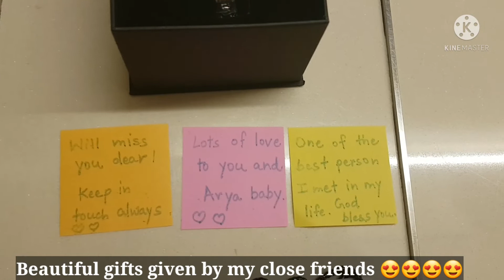Life Updates -Last vlog from South Korea|Miss you Korea and Friends|ಎಲ್ಲಿಗೆ ನಮ್ಮ ಪ್ರಯಣ?kannadavlogs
welcome to Be Happy Be Grateful kannada youtube channel. This video is regarding life updates. This is last vlog from south Korea.we are leaving south Korea and moving to Singapore. i shared my feeling in video such as feeling sad to leave Korea, close friends in Korea...